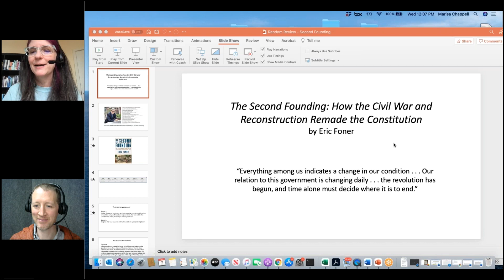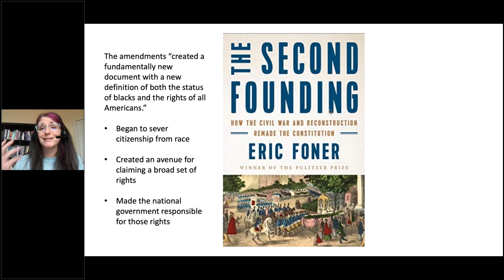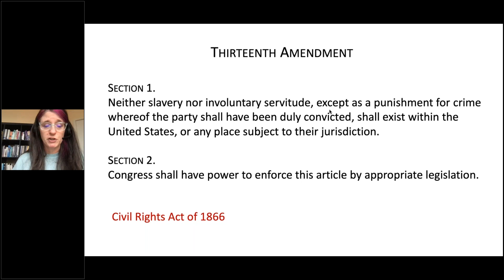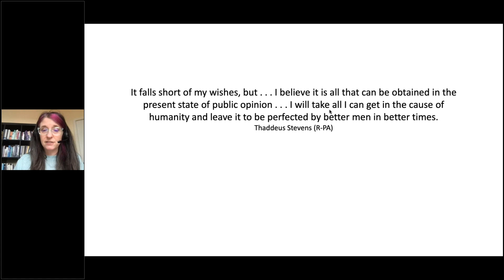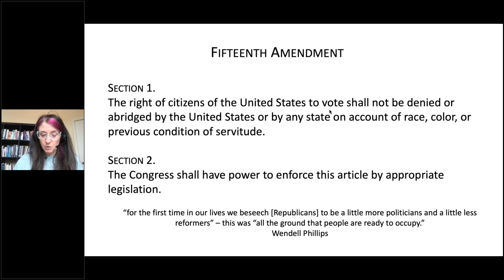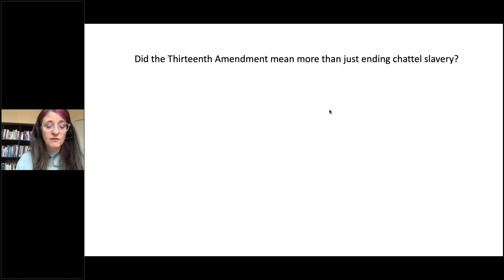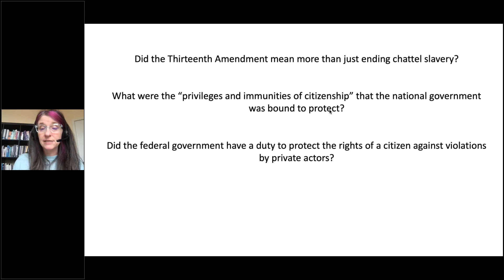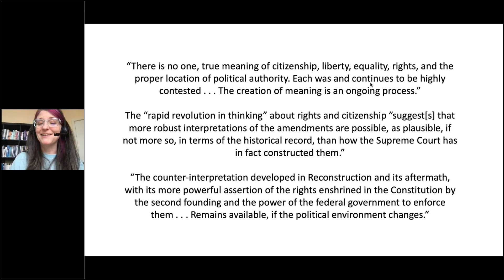Random Review: The Second Founding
Recorded live March 9, 2022. March's Random Review features Marisa Chappell reviewing The Second Founding: How the Civil War and Reconstruction Remade the Constitution, written by Eric Foner.

About the Random Review Series:
Sponsored by the Friends of the Corvallis-Benton County Public Library, Random Review is a deep exploration of a selected book by a reviewer with expertise on the topic or theme of that book. Sometimes reviewers cover a classic, series, genre, or author, but usually they cover a specific title. Whether you have read the selection or not, you will love Random Review!